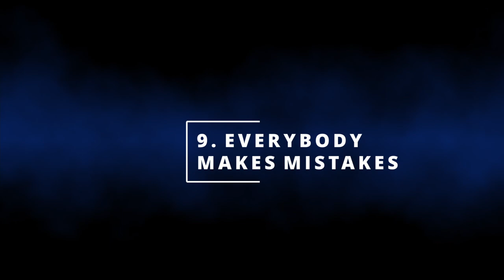10 Things I learned in 18 years of playing metal guitar.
In the 18 years that I have been playing metal guitar I have learned a lot of stuff, but these are, to me, the most important ones, that I wish I had realised before.

(This video is the first with my new lights, apparently I have to figure out some settings to get rid of the flickering or changes in lighting, but I'm pretty happy with the result so far!)